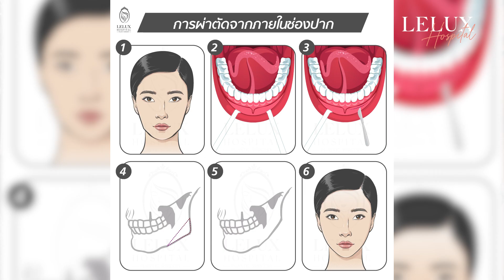สวย สุข ศัลย์ Ep 44 : หน้าเรียวถาวร ตัดกราม V-Line